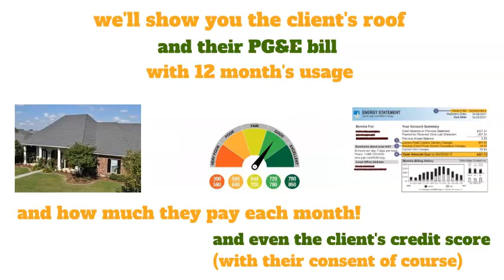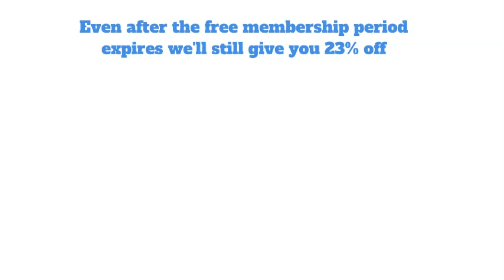#35 Solar Energy Professionals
Solar Engery Professionals - Are you still buying leads? Or should I say phone numbers?
Buy 10
Spend 3 days calling them,
6 might answer
4 might talk to you for more than 3 seconds
3 might agree to an appointment
2 might keep it
You might sell 1

Best bet? You get your initial spend back - why bother?

Join 23HourBids.com now and get real life home improvements to bid on direct to your phone every day and bid away.

Don't use the bait you like, use the bait the fish like - 23hourbids.com will be the only place home owners go for home improvement bids - why would they go anywhere else?

They post their project once
They include pictures of what they have
They include pictures and links to what they want
They'll give you room dimensions and product details
They won't want to meet you until they are happy with your bid and ready to sign
They can rate you and review you
They can vote for their favorite contractors
They are guaranteed your technicians are safe to be around through our background checking and verified tech status.
There are so many more positives for homeowners to use 23hourbids.com - why would they go anywhere else?

Help us build the safest, most exclusive home improvement marketplace on the planet and we'll reward your loyalty with free membership, free 3 months trial, half price for the next 9 months and all this without a contract so you can leave anytime - not that you'll want to...

Be an integral part of the most exclusive home improvement marketplace on the planet
Choose the zipcodes in which you'll accept work
Advertise your website and all your socials
Improve your own page ranks as well as your organic SEO growth
Get ratings and reviews
Have all your staff background checked - with continued monitoring
Enter our contractor of the year competition free
Send your staff on free and discounted training courses

And so so so much more...